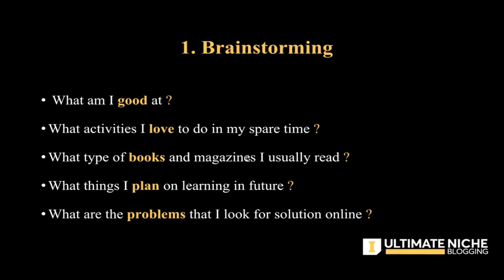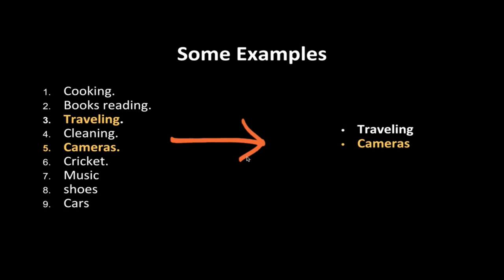Brainstorming Technique : How To Find A Profitable Niche Market